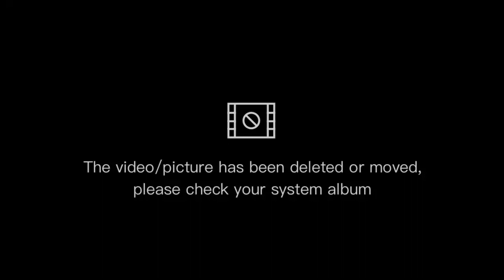হঠাৎ ছোট বোনের ইচ্ছে হলো রান্না করবে। দুই বোন মিলে প্রিয় খাবার রান্না করলাম 🥰beef chita ruti